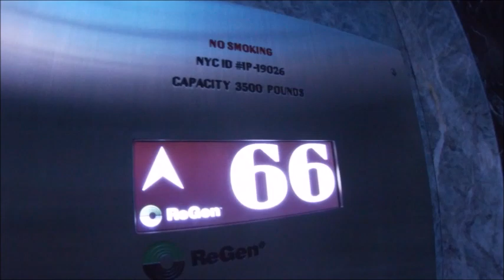Empire State Bldg NYC - Sept 2023 (Video by JJ Jones)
Great to be back there again!  First time was way back 1965 where my mother took me and my older bro to go top of the Empire State Bldg..   Great memories!!  Hope to bring my grandkids there someday!!